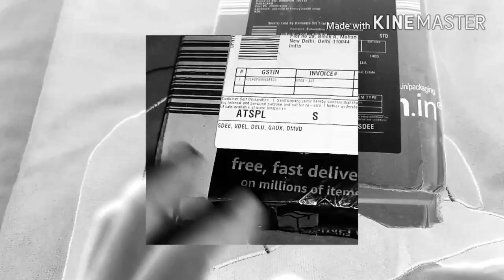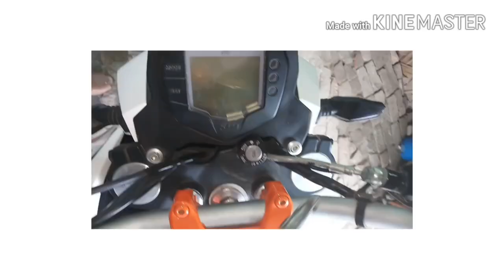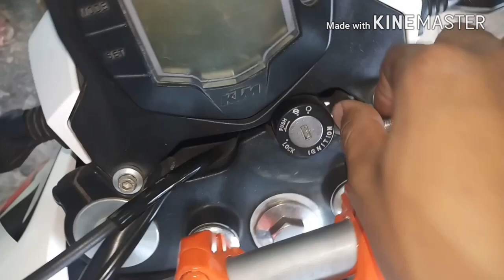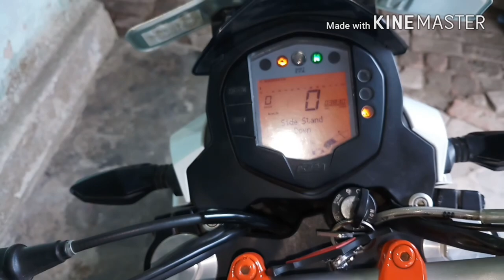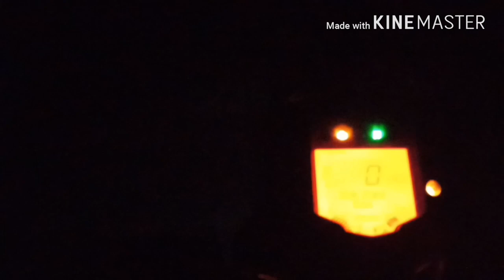Best and Cheap led headlight from Amazon VLOG 2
Missile led headlight

DESCRIPTION

Specification: Power: 9W | Voltage: DC9V-30V | Brightness: 700LM | Cooling Principle: Bulb Aluminium Structure. PROS: 1. Shines Much Brighter(9W, 700LM) | 2. Aluminum Body for Quick Heat Dissipation | 3. Very Wide Angle of Light (May Vary According to Your Vehicle Fixture) | 4. Very Easy to Install, Just Plug and Play. | 5. Can Fit for Almost all the Motorcycles with its Small Size. | Package Included: 1 x LED Motorcycle Headlight Bulb

FEATURES & DETALIS

300% BRIGHTER THAN STOCK LAMPS: This H4 LED Headlight Bulb offers the brightest white light in its range with 700LM output. 3X Brighter headlight to fit almost all make and models of motorcycles.
EASY INSTALLATION: Owing to its standard design, it does not demand any modification on the headlight housing or cover. Just simply replace the stock headlight of your vehicle to install the offered LED headlight bulb.
FOCUSED BEAM TECHNOLOGY: Strategically placed LEDs in housing to create a perfect light pattern without any dark or blind spot. 6000K White LED Headlight Set for legal riding.
PERFECT PATTERN: The offered H4 Motorcycle LED headlight offers a perfect beam pattern as compared to the halogen bulbs along with uniquely designed lamp cup to reflect back a brilliant central beam. Ensure improve light use to project your motorcycle's light farther, wider and then make your riding safer.
SUPER LONG LIFESPAN: The lifespan of the offered H4 LED headlight bulb is more than 30000hrs. It is also dust-resistant, and flare-resistant to ensure a long run.

PRODUCT  INFORMATION

Manufacturer Others

Origin                 India

Brand                 Ramanta
Inner Material Aluminium Structure
Outer Material Aluminium Structure
Material                 Aluminium Structure
Size                   Medium
Colour                 White
Included          1x H4 Bulb For Bike